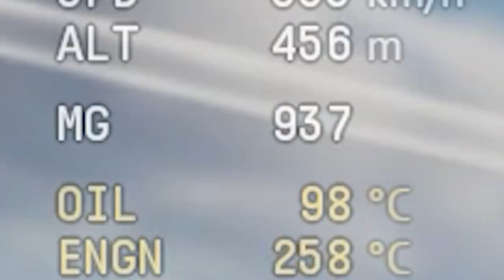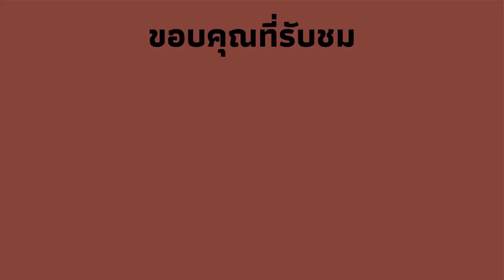war thunder | แมวนรก6kill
ไม่ได้ลงคลิปซะนานเลย